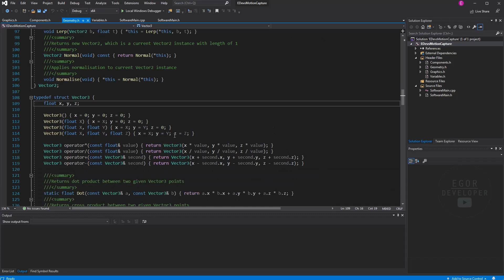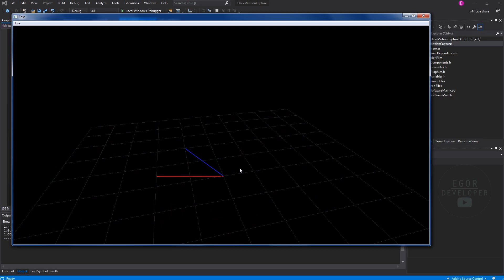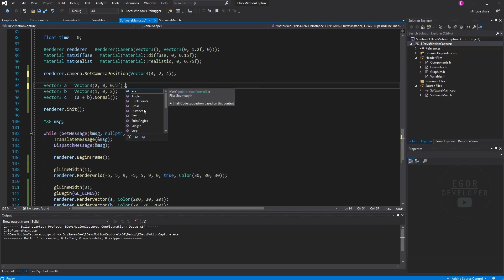ПОЗИЦИОНИРОВАНИЕ В КООРДИНАТАХ. 3D ВЕКТОРА - С++ OpenGL ЧАСТЬ #2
Всех приветствую на своем канале, а также на второй части курса по трехмерной графике на С++ OpenGL
В этой части мы будем говорить о 3D векторах, как пользоваться ими в моей библиотеке для работы с графикой
Все, кто работал с движком Unity, знают в каком виде записываются координаты объекта
Для этого существует структуры Vector3 и её 2D аналог Vector2
У этих структур есть поля для записи координат по осям - x, y, z, а также много методов для их обработки
Структуры Vector3 и Vector2 теперь можно найти в header файле Geometry.h
Для работы с главным окном, добавлением меню и виджетов, расположением freeglut окна потребуются знания из моего курса по C++ WINAPI